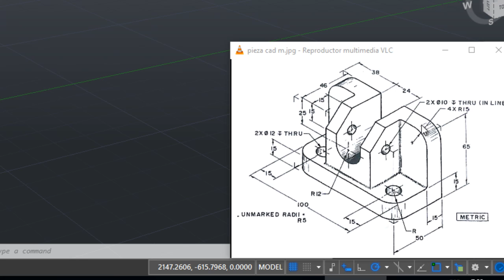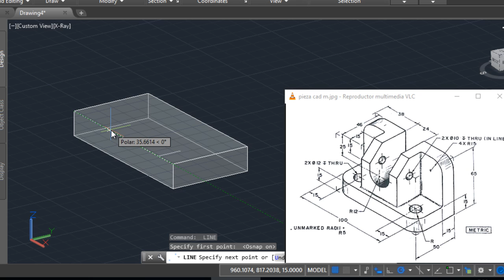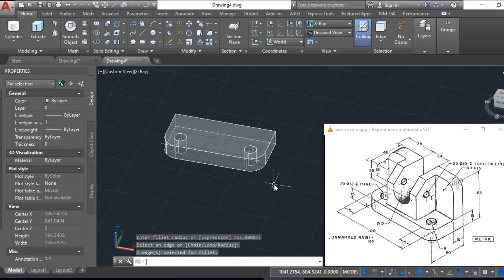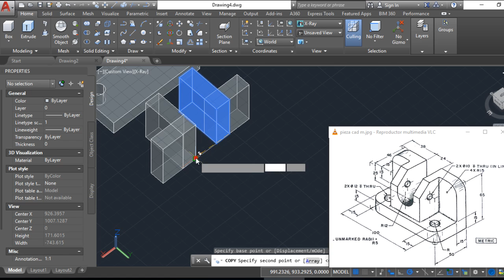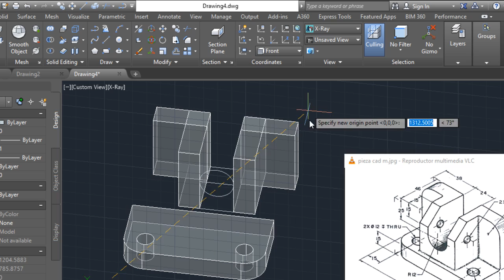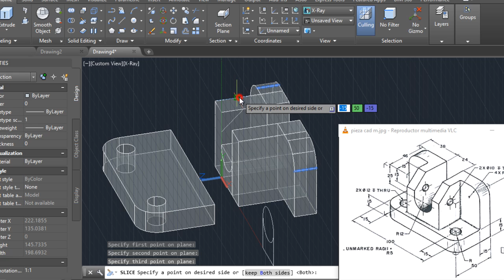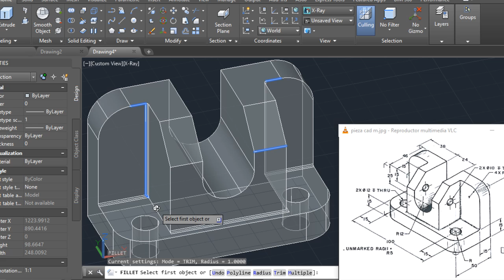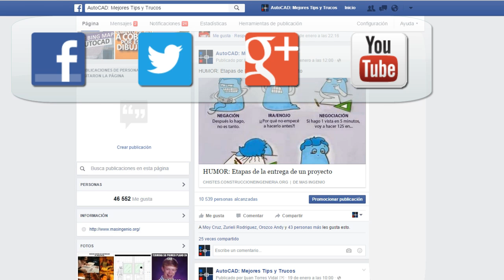Dibujar sólido 3D en AutoCAD para principiantes - pieza mecánica- Box Cylinder Presspull Fillet 3D